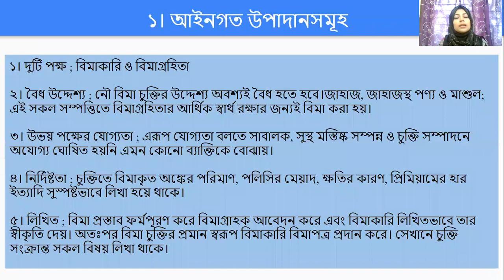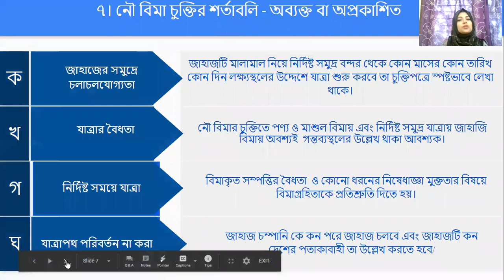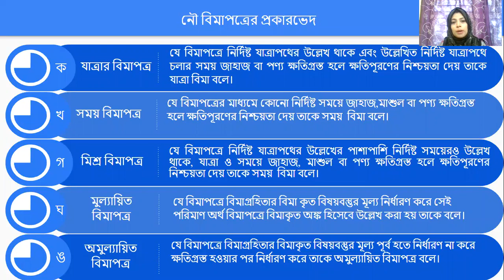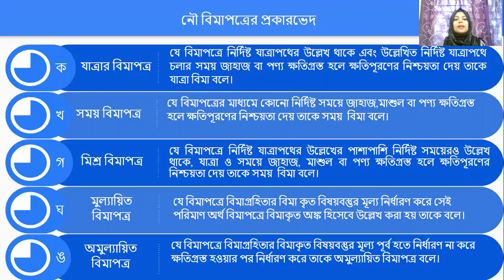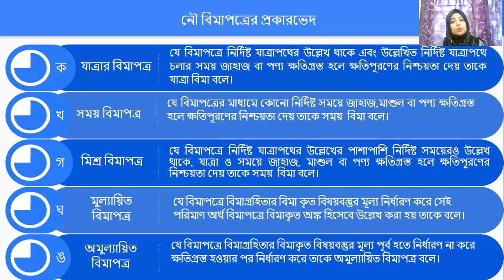MARINE INSURANCE || Finance, Banking & Insurance || H.S.C. 2nd Paper || Lecture-03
MARINE INSURANCE || Finance, Banking & Insurance || H.S.C. 2nd Paper || Lecture-4